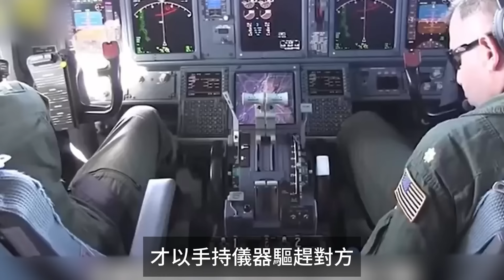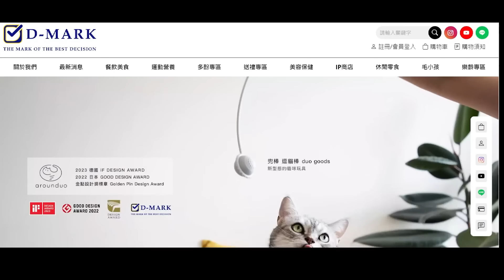南海到底有多搶手？石油儲備等同整個沙烏地阿拉伯？世界最多爭端的海域，牽涉中台東南亞諸國勢力！